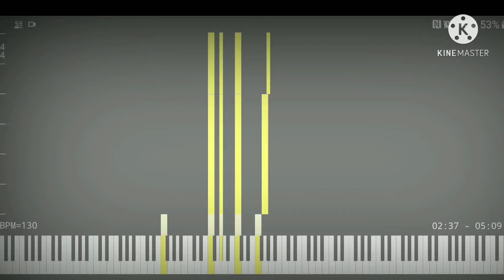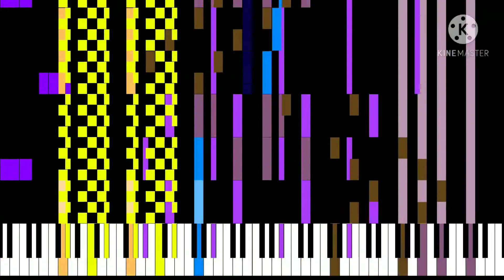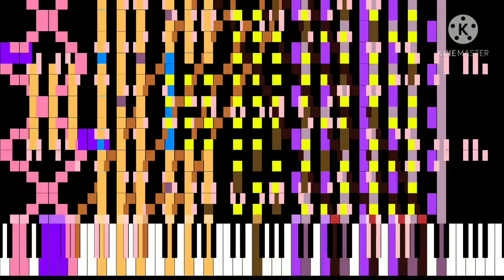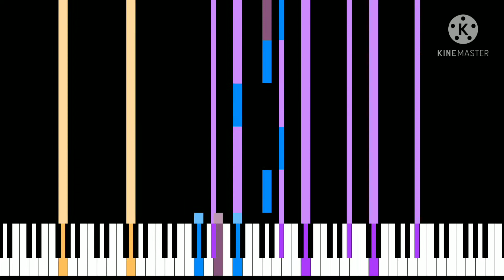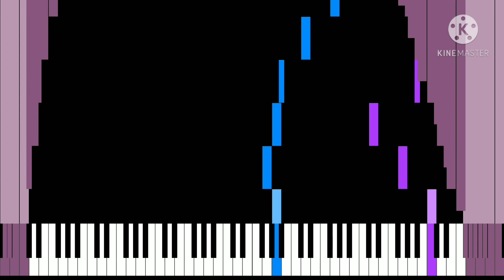(Black Midi) Unravel - Tokyo Ghoul 2.73 million notes - Me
Also last video, I forgot to add Black Midi Intro so there is intro here in the first video!

Size of uploaded: 20.96 MB
Notes: 2,731,152

Recorder Galaxy S10+
Editing: Kinemaster